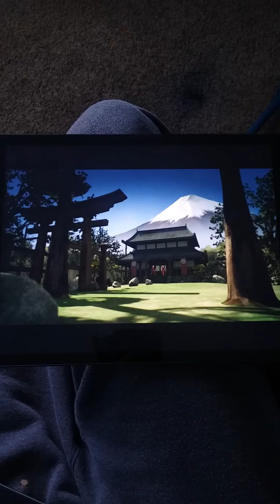Splinter Vs Shredder